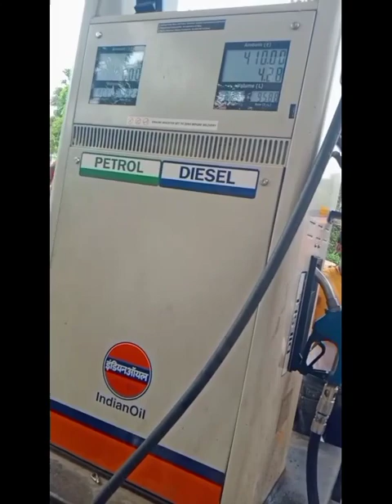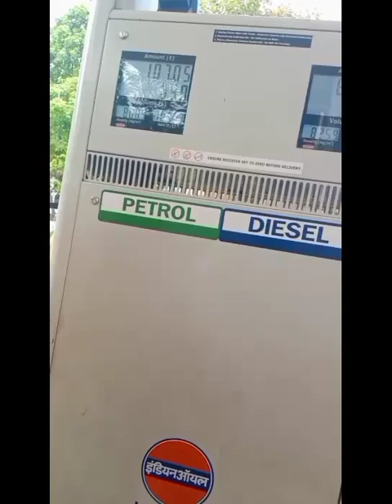MY FIRST VLOG 😭🙏 || MY FIRST VIDEO ON YOUTUBE || BY MANOJ SHARMA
dialogue status

(1) What should my first vlog be?

(2) How do I start my own vlog?

(3) What kind of vlog should I start?

(4) Who was the first vlogger ever?

(5) Is vlogging easy?

(6) What makes a successful vlogger?

(7) What do you say in a vlog introduction?

(8)What should I say in my first YouTube video?

(9) How long should my vlog be?

first blog

First ulog

First video My first vlog 2022

My first ulog 2022 First vlog today

My first vlog trending My first ulog behind scene My first ulog flop

Hour to viral my first ulog

My first ulog ||
My first vlog
My first ulog My first ulog...
My first ulog

Blogs

Hindi vlogs

Indian vlogger

Deshi vlogs Deshi vlogger Village vlogs
Town vlogs

My first vlog of village my first vlog my first vlog video

how to my first vlog video first vlog
first ulog video

my first vlog my first vlog 2022 my first blog

my first ulog 2022 my first vlog

my first vlog music my first vlog viral video

my first vlog vlogs
2022

my first ulog viral on YouTube and

My First Vlog my first vlog My First Vlog on YouTube

My First video on YouTube First ulog
First video

My first ulog 2022

First vlog today Today first vlog
My First Vlog ever My First Vlog in my life My first vlog journey My first vlog trending

My first vlog flop My first vlog viral

How to viral my first ulog

My first ulog

My first ulog..

Blogs Hindi vlogs Vlogs in India

Indian vlogger

Deshi vlogs

Deshi vlogger

Village vlogs

Town vlogs

My first vlog of village my first vlog

first ulog

my first blog my first blog

2022

my first ulog my first vlog on youtube

amyfirstvidcoonyoutube

amy first video

Searching keywords My first vlog my first ulog

viral my first vlog viral trick my first vlog viral

kaise kare my first vlog 2022 my first vlog

today my first video my first vlog viral kaise

karen my first vlog on youtube my first vlog

viral video myfirstulogviral my first time Vlog

first vlog first video first video ulog my first

vlog in youtube my first vlog in field my first

vlog viral 2022 my first vlog today my first vlog

my first vlog viral kaise Kare my first blog

1st blog My first vlog viral My First Vlog My first ulog My first ulog viral my first channel my

first ulog on youtube Hashtags

sourav Joshi vlogs comments on my youtube video myfirstulog souravjoshivlogs rohitologs amyfirstblog
aistulog
dilkhush vlog emyfirstblog amyfirstuloguiral
myfirstvidcotodays my firstuloviral
amyfirstulegs omumbikernikhil
myfirstulog 2022
amy first ulog first axmartbhulog
amy
vlog
on

Calls and notifications will vibrate